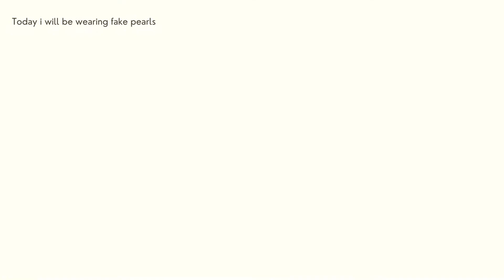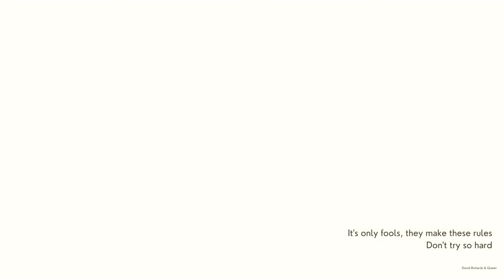Fake pearls | Fusion Bellydance | Leandra | Elegance of Bellydance Show 2022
Leandra is a raqs sharqi dancer from the Netherlands. In this video, she presents her first ever fusion piece. She made this  piece about a topic that is very important to her. Endless thanks to Eline Janna for filming and directing this piece.

All dancers deserve respect! Therefore, all hate comments will be removed without warning.

No one in the Elegance of Bellydance show, including the producer, got paid to do any task for the show. Therefore, the performances and music will not be used for commercial purposes. If the video shows any commercials before or ater, the profit of the commercials go to the artist of the music and never passes Elegance of bellydance.

Elegance of bellydance is not a company but a project